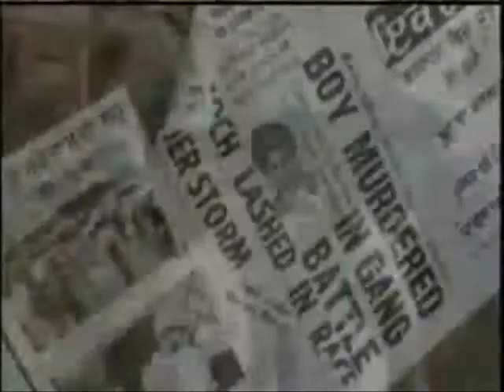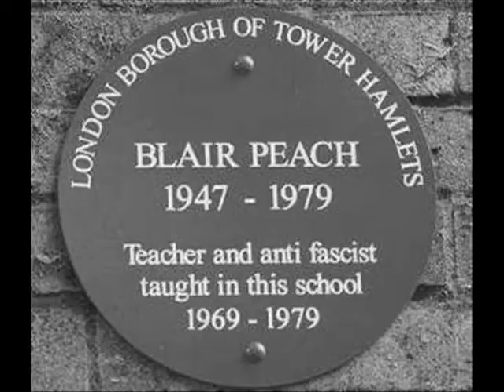THE BOOTS WERE BLACK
Dedicated to Blair Peach and Ian Tomlinson

From the Cookie CD ARMCHAIR CRITIC 2012